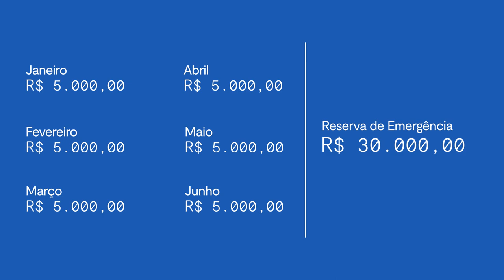Reserva de emergência: o que é e como fazer?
Antes de investir para comprar uma casa, viajar ou se aposentar, você precisa de um investimento focado na reserva de emergência. Entenda neste vídeo a importância de ter uma reserva de emergência, como calcular e dar esse primeiro passo.